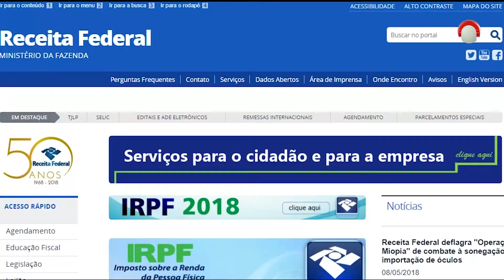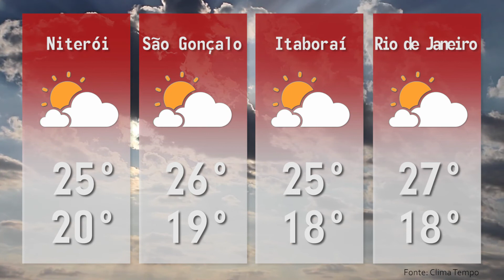1ª EDIÇÃO - Boletim TV Universo | 08/05/2018 | #50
- OPERAÇÃO EM SÃO GONÇALO TERMINA COM PM FERIDO
 - PF DEFLAGRA OPERAÇÃO DEJA VU
 - CASO MARIELLE GANHA MAIS UM CAPÍTULO
 -  RECEITA LIBERA LOTE RESIDUAL DO IR